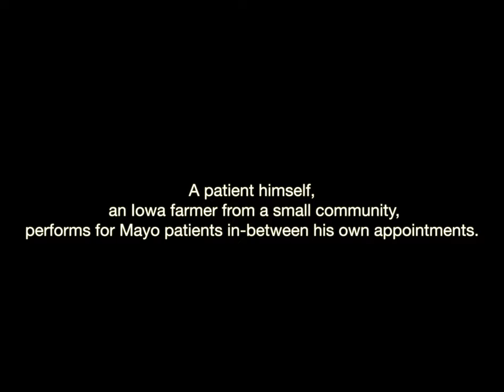Glenn Henriksen Mayo Clinic Gonda Piano - A farmer from Armstrong, Iowa